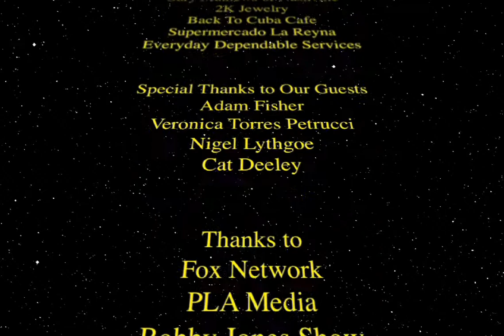Entertainment Circle Week 16 Nigel Lithgoe - So You Think You Can Dance Season 8 .mov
Nigel Lighgoe and Cat Deeley talk about the new season of "So You Think You Can Dance" and all the new talents...